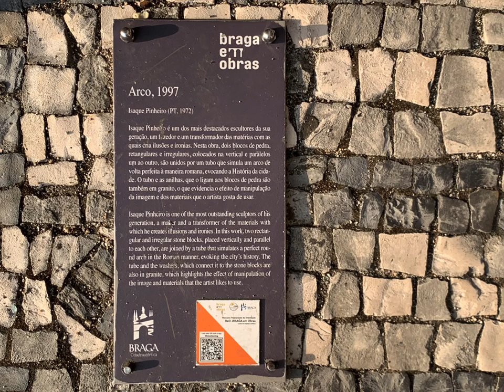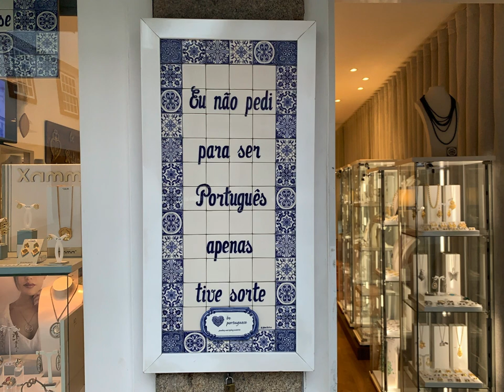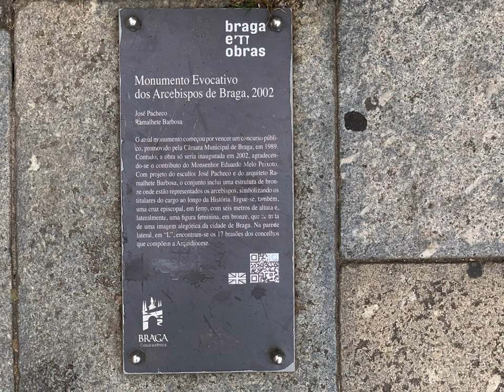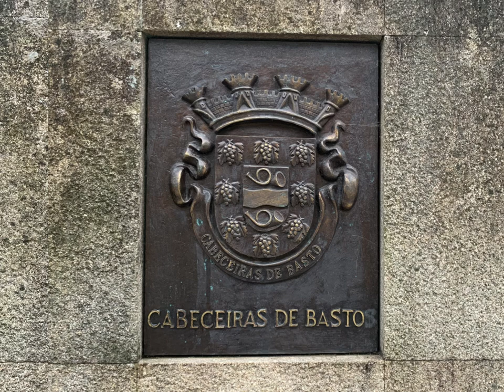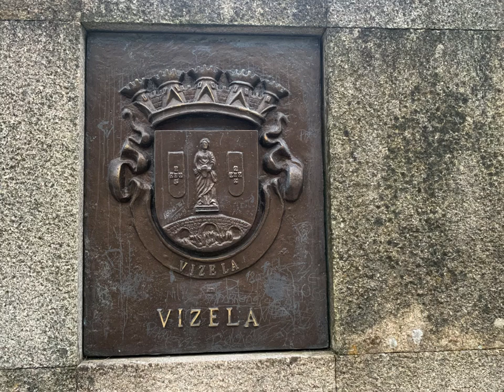FOTOS. BRAGA. PORTUGAL. SÁBADO 21SET2024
Uma visitinha minha a Braga, no Sábado, 21 de Setembro de 2024. Algumas fotografias minhas, junto do Centro.